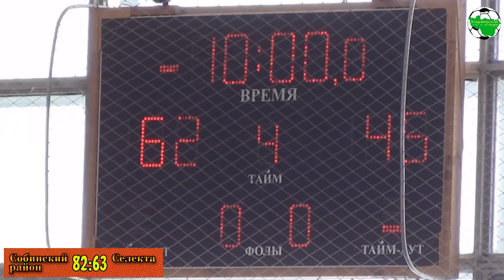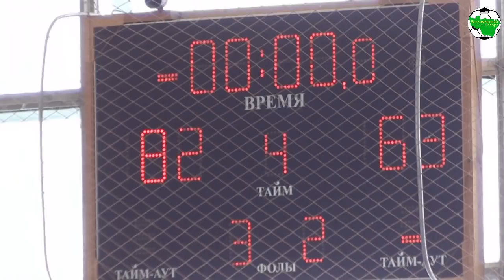Собинский район - Селекта